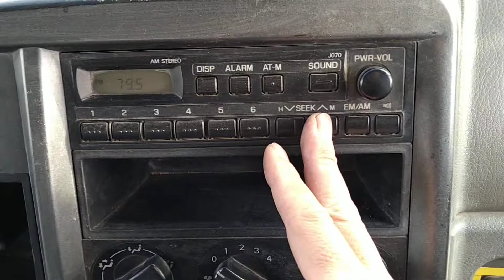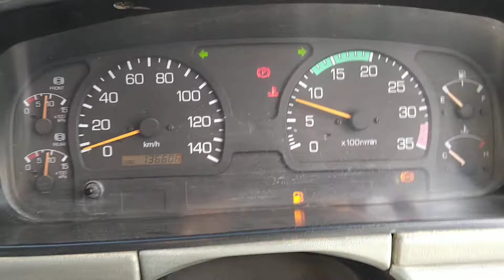2004 Mitsubishi Fuso Fighter Dump FK71HC 【FOR SALE】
Carused.jp 2004 Mitsubishi Fuso Fighter Dump FK71HC  136,606km  / More than 50,000 used cars available

Chassis number:FH71HC-765903

◆Customer Testimonials!